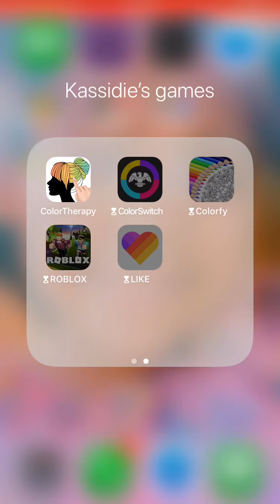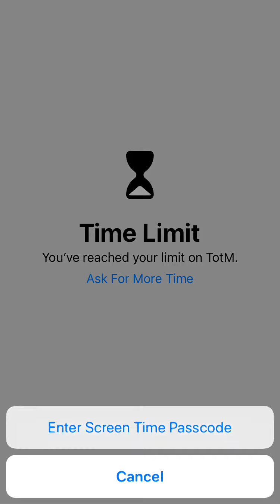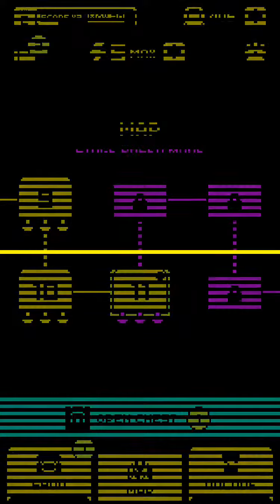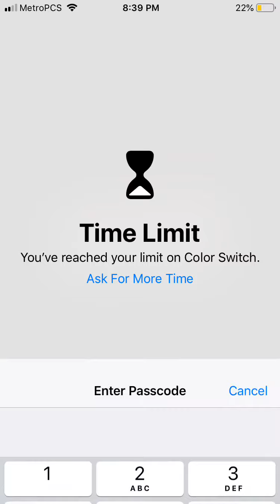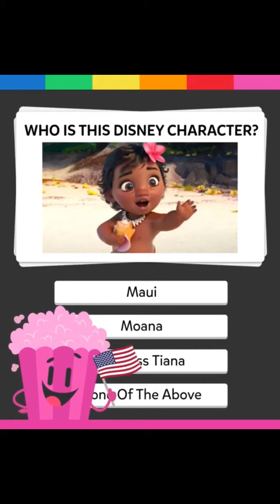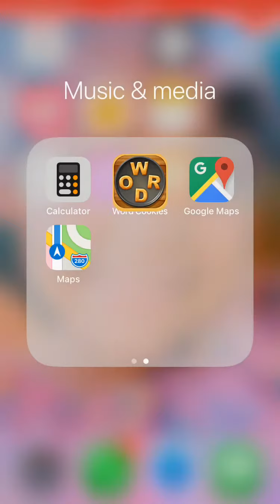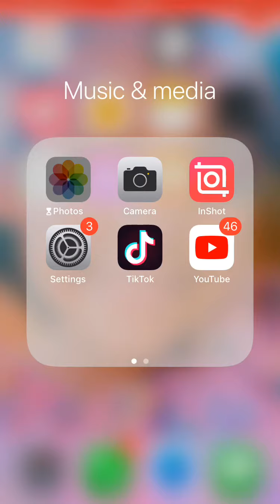PLAYING FOR YALL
I love y’all I hope you enjoyed this video go look at my video drawing for y’all